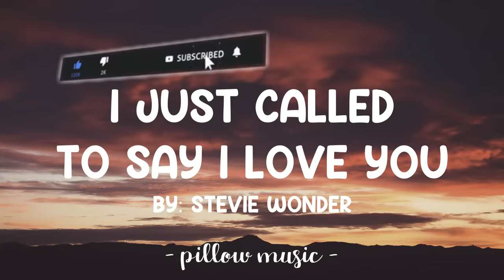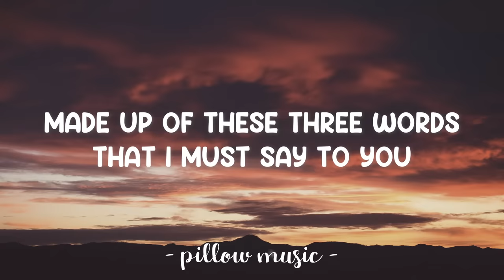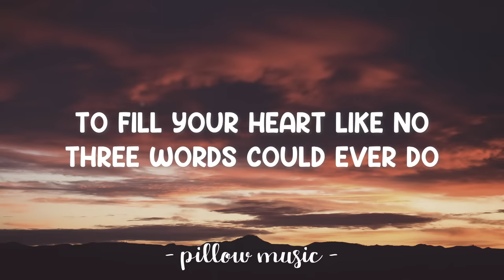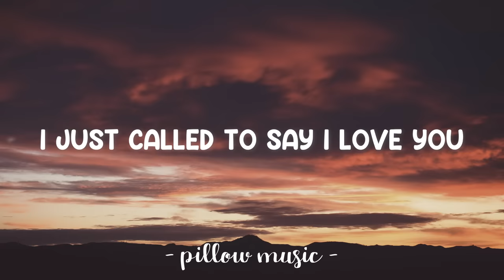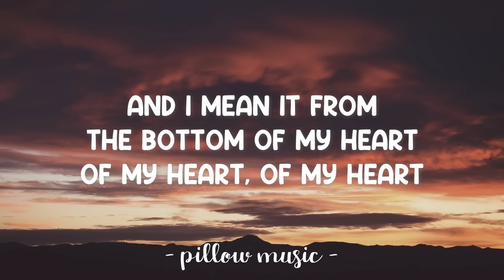I Just Called To Say I Love You - Stevie Wonder (Lyrics) 🎵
Lyrics video for "I Just Called To Say I Love You" by Stevie Wonder.

And I mean it from the bottom of my heart, of my heart,

baby of my heart